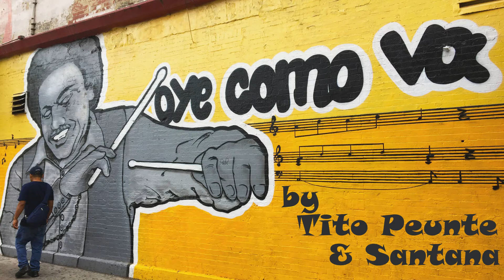"Oye Como Va" by Tito Puente - covered by Santana